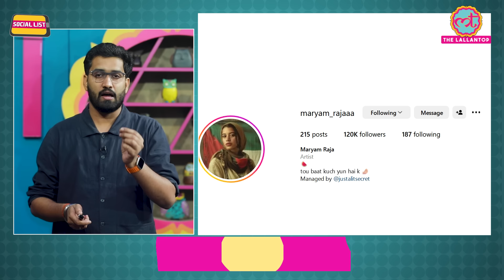Somalia वाले क्यों उड़ा रहे Indians का मज़ाक, Delhi पर किस Tweet से शुरू हुआ झगड़ा? | Social List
In this episode of SocialList, Ashish Mishra talks about India and Somalia. These days, "India VS Somalia" is trending on social media. It all started with a tweet, after which Somali users began mocking India. In response, Indian users started making fun of Somalia. This back-and-forth exchange has caught a lot of attention online. But where did it all begin? The feud traces back to a single tweet that set off this social media clash.